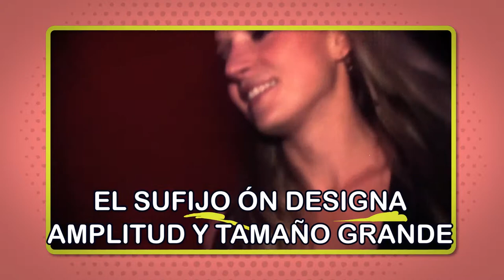¿DE DÓNDE VIENE EL REGGAETON?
MÁS ALLÁ DE LOS GUSTOS Y DE LAS PREFERENCIAS, EL REGGAETON  NO ES MÁS QUE UNA MANIFESTACIÓN CULTURAL QUE AHORA SE HA CONVERTIDO EN UN SÍMBOLO DE IDENTIDAD DE LOS PUEBLOS LATINOS ...

PARA QUE NO TE PIERDAS MÁS VIDEOS COMO ESTOS.